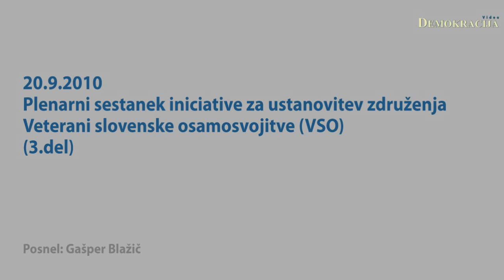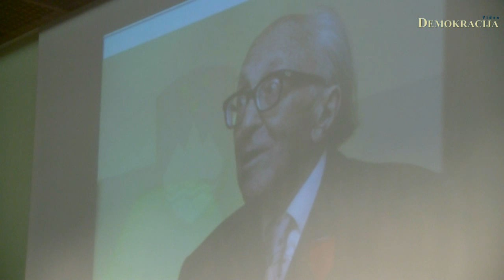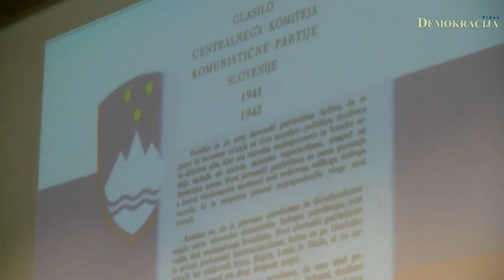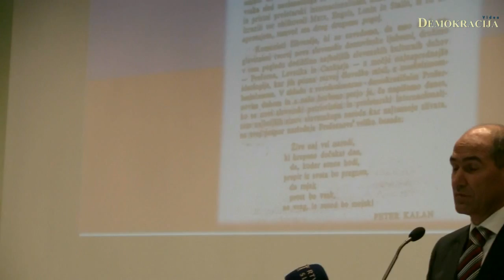Iniciativni odbor - združenje Veterani slovenske osamosvojitve (3.del)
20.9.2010, Ljubljana; Iniciativni odbor za ustanovitev združenja Veterani slovenske osamosvojitve (VSO) je v hotelu Mons organiziral plenarni sestanek na katerem so v imenu odbora nastopili: predsednik prve vlade v samostojni Sloveniji Lojze Peterle, poveljnik 1.specialne brigade MORiS v času osamosvojitvene vojne brigadir Tone Krkovič, ter ministra za obrambo in notranje zadeve iz obdobja nastanka samostojne države Slovenije, Janez Janša in Igor Bavčar. Plenarni sestanek je povezoval Roman Končar.